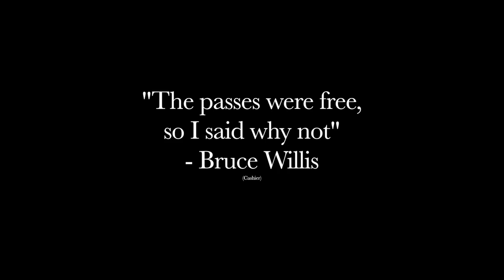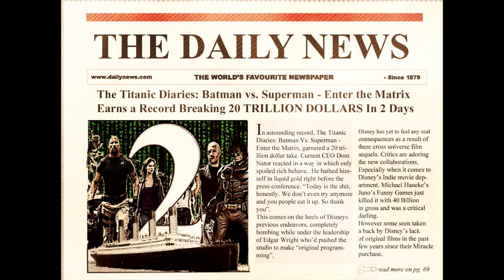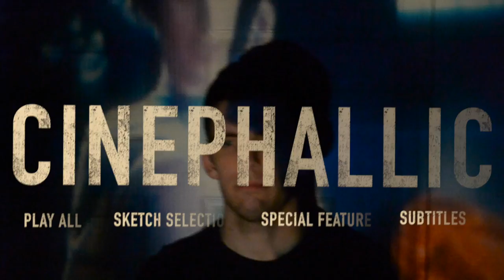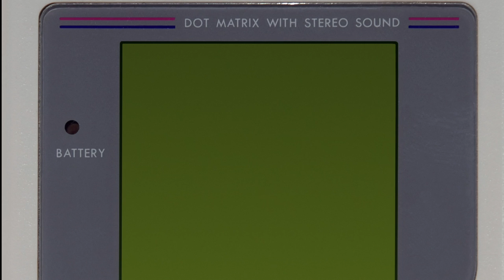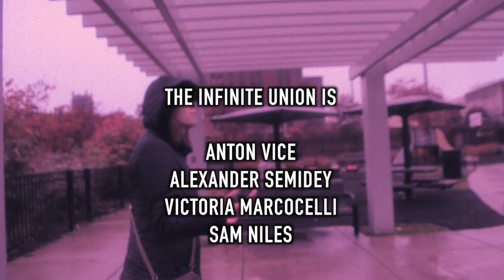Cinephallic - Episode 3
Welcome back. We hope you enjoyed your peace while we sang you to sleep.